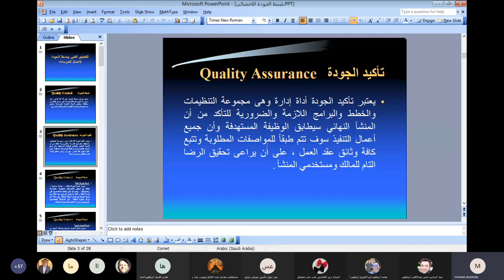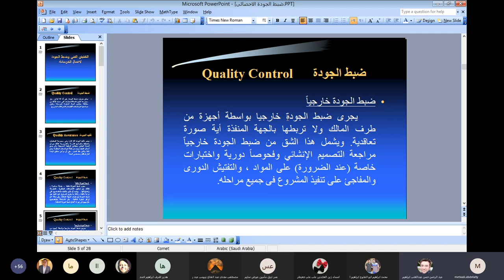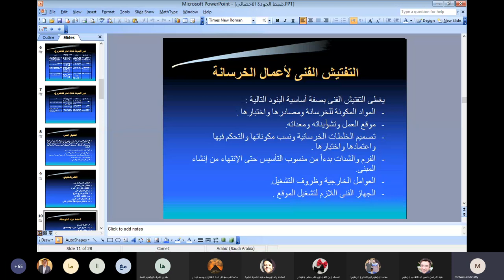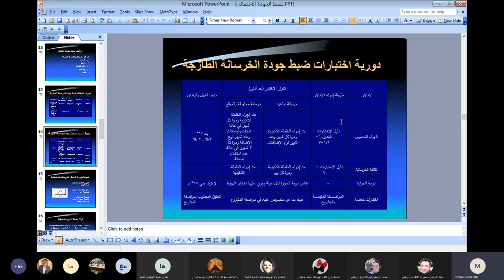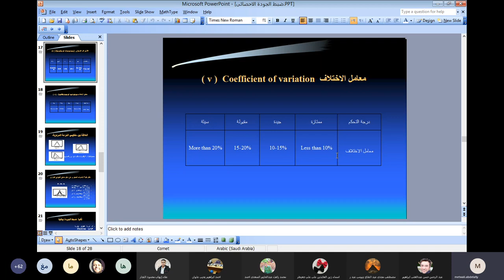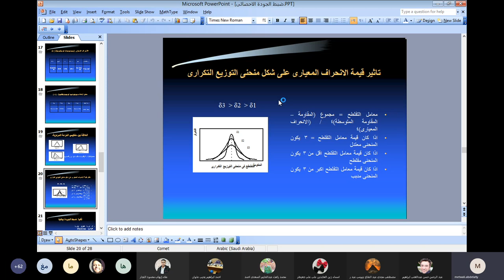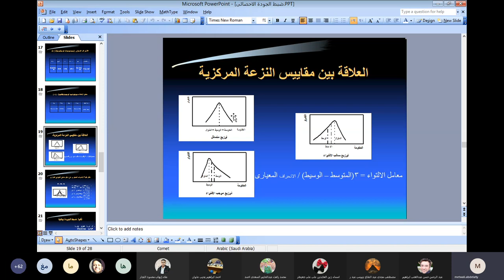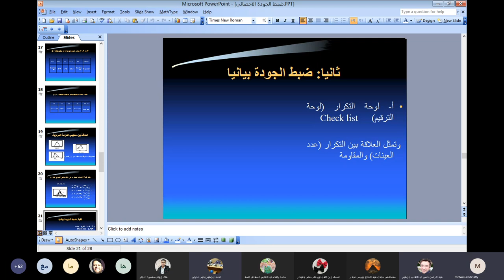محاضره تفتيش وضبط الجوده 2